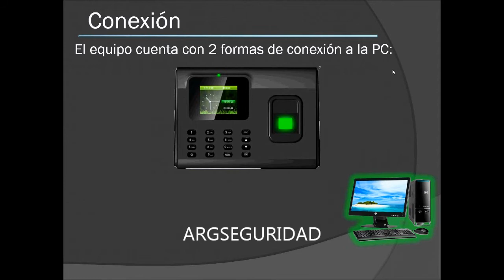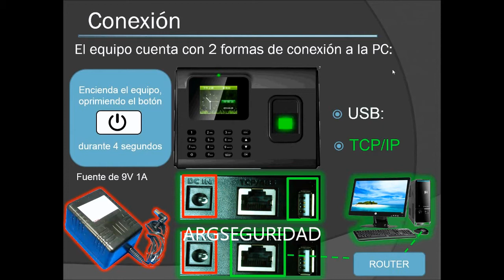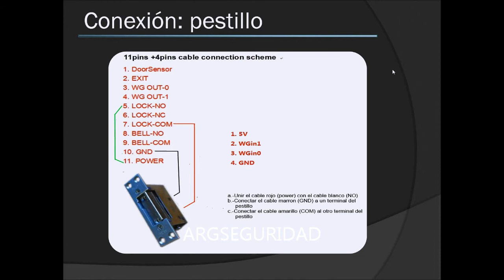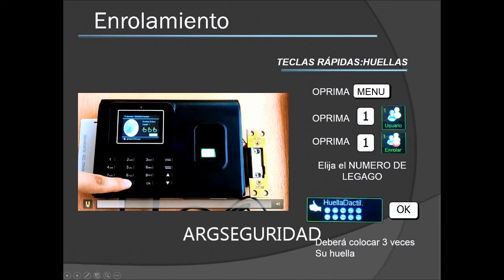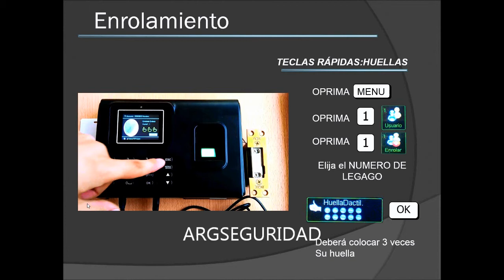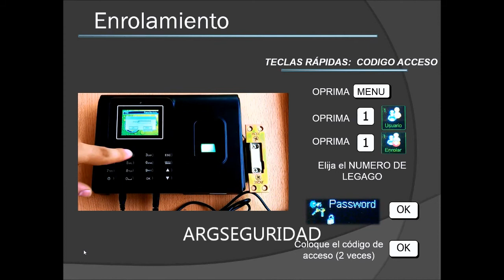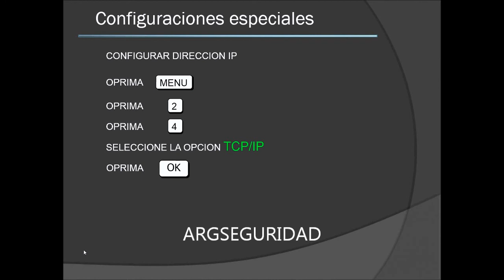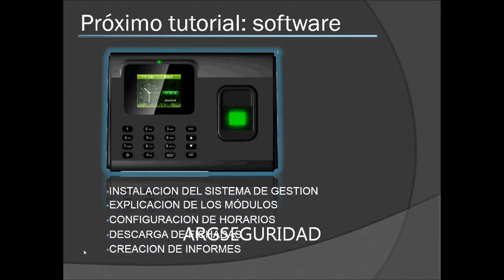Control Horario de Tiempo y Asistencia TA-400, funciones de Control de Accesos, ARGSeguridad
1000 huellas digitales, salida de rele para control de accesos, lector de proximidad incorporado, lector de huellas de alta velocidad.